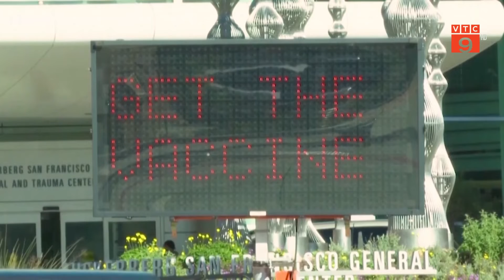CẬP NHẬT TÌNH HÌNH DỊCH COVID-19 TRÊN THẾ GIỚI | VTC9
VTC9 | CẬP NHẬT TÌNH HÌNH DỊCH COVID-19 TRÊN THẾ GIỚI